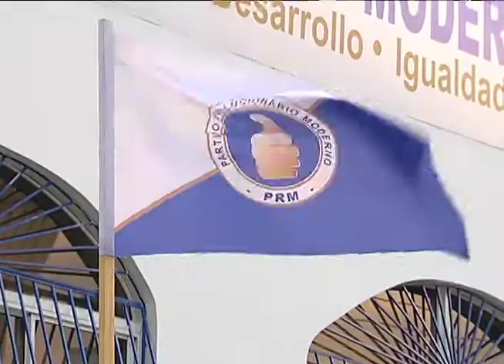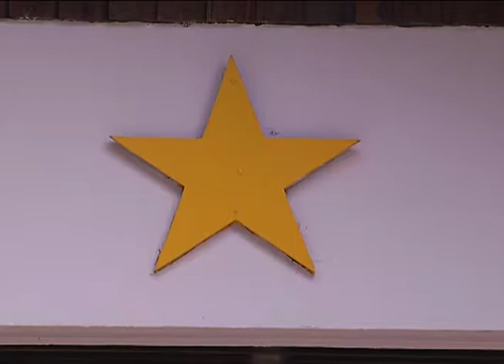DIFERENTES PARTIDOS DEBATEN BOLETA ELECTORAL-PABLO LUIS SANTANA-23 MAYO